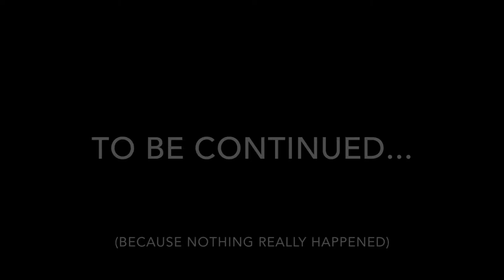Scooter Dad: the Day of the Scooter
Nothing much happens in this video. But whatever happens involves a scooter and being  parent. From school, to day care, to walking the dog, to a business meeting, back to school. Being a parent is a full-time job, and doing it on scooter makes it just that much more fun. And peace out! :)